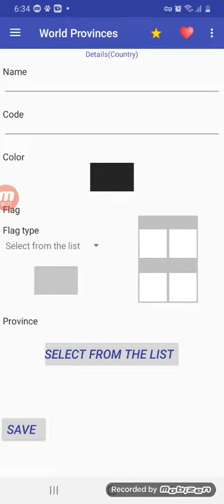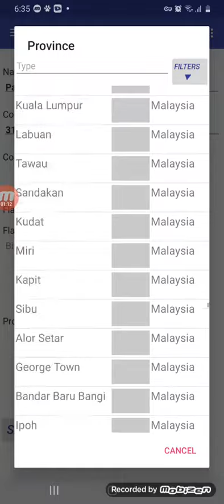COMO HACKEAR O GOVERNO DE MOSCOU E TROCAR O NOME DELES PRA PARNAHYBA HACK 2022😱😱😱😱😱 (420% REAL)